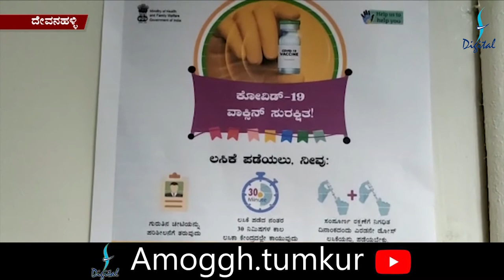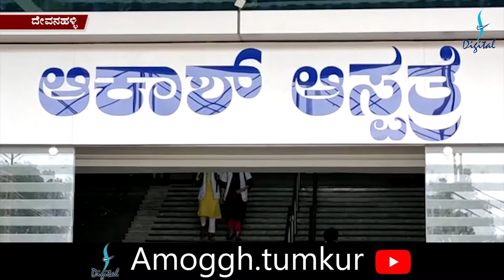Amoggh News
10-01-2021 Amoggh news